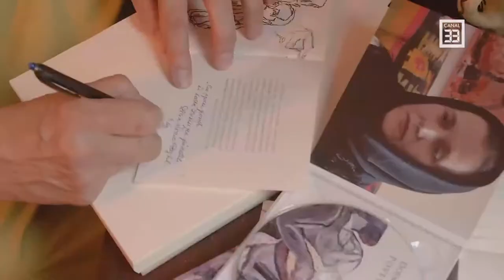Lia Olguta Vasilescu la Povești de succes din România cu Maria Liliana Oșca